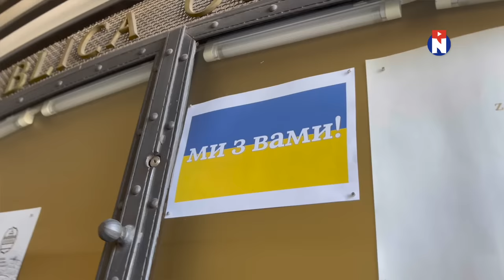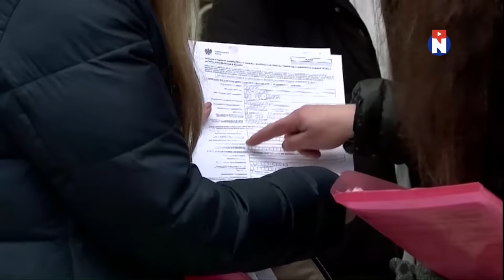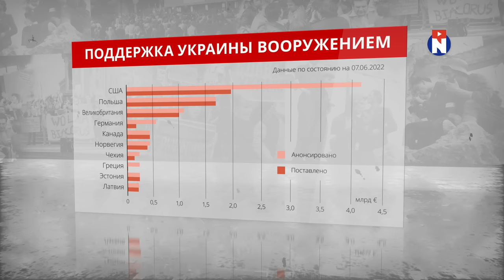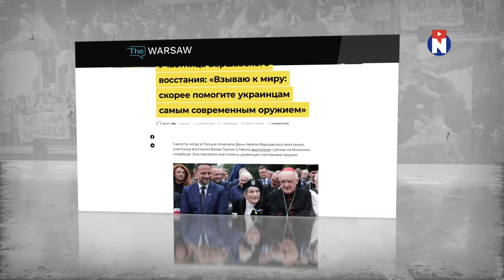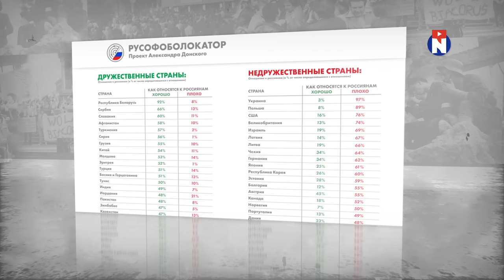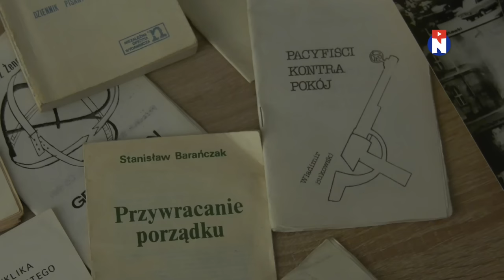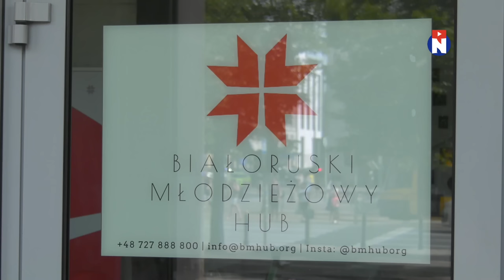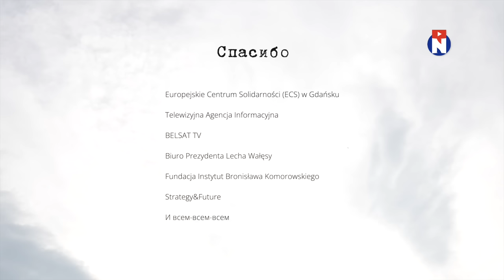Поляки об украинцах, россиянах и Путине / Польша. Солидарность в крови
Польша - страна, которая первой распахнула свои двери для миллионов украинцев, бегущих от войны. Упрощённый въезд и помощь на всех уровнях - от самого высокого государственного до бытового народного. Почему поляки так солидарны с людьми, которым нужна помощь: как помогали белорусам в 20-м и почему так сильно поддерживают украинцев сейчас, что думают о россиянах и Путине, а также чувствуют ли угрозу со стороны Востока. Узнаем у известных деятелей и простых людей в новом документальном фильме NEXTA по случаю Дня независимости Польши 11 ноября.

00:00 Польша. Солидарность в крови
01:02 Первая помощь - на всех уровнях
01:37 "Возможно, мы видимся последний раз"
03:25 Польша в первые дни вторжения
05:34 Украинские беженцы в Польше
10:11 Политическая воля: почему посол Польши не уехал
11:35 Лех Качиньский всё знал и предсказал
16:05 Поставки оружия и помощи: не благодаря, а вопреки
21:18 Пропаганда и Кадыров опозорились
24:53 Русские танки в Варшаве. Может ли РФ прийти на Польшу?
27:16 Варшавское восстание 1944 г. и Мариуполь
30:26 Защити себя сам: тиры, школы, закупки
32:19 Сложная общая история, но друг познаётся в беде
39:02 Поляки о россиянах и Путине
42:23 "Солидарность": не просто движение
45:54 КОНКУРС!
46:19 Польский путь к свободе и победа
52:12 Общая беда: Беларусь + Польша
58:21 Постскриптум, работа над ошибками и охрана Валенсы
1:07:52 С кем и как в согласии

Наш второй канал с ежедневными новостями: @NEXTALive
Наш канал на украинском и беларускай мове: @nextaplus